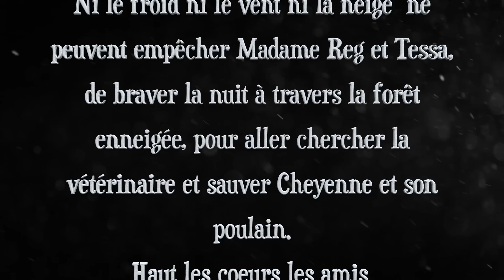Un cheval est malade| Episode 7 | Saison 1 | Film playmobil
Les chevaux sont au chaud dans leur box, sauf un cheval qui semble souffrir.

Le soir de Noël est enfin la, la neige tombe depuis plusieurs jours, les animaux se mettent à l'abris.
Voilà tous les liens de nos 5 saisons.
Merci

Artiste : __url_artiste__